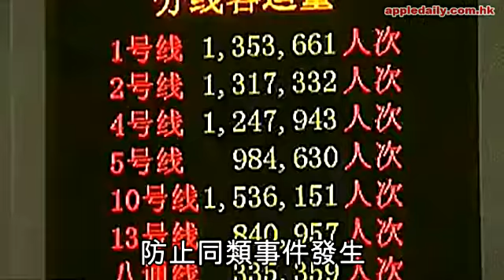直擊大命女跳軌 自己爬番出嚟